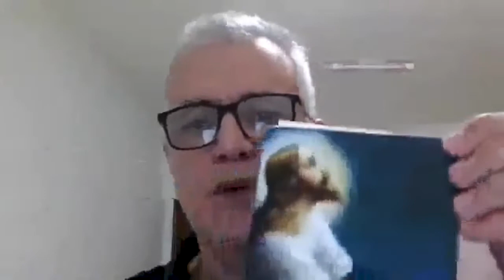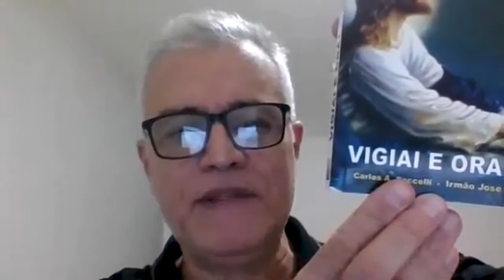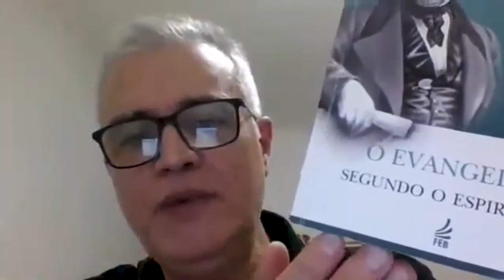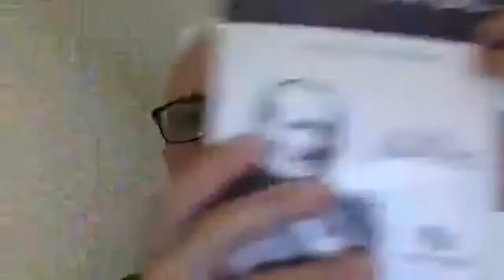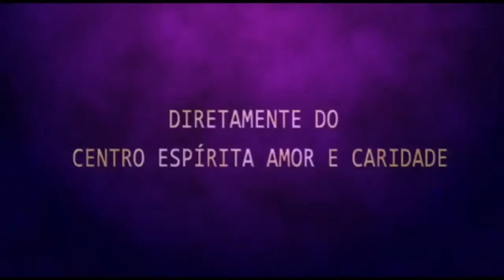Palestra Espírita - Orson Carrara - Complicações voluntárias